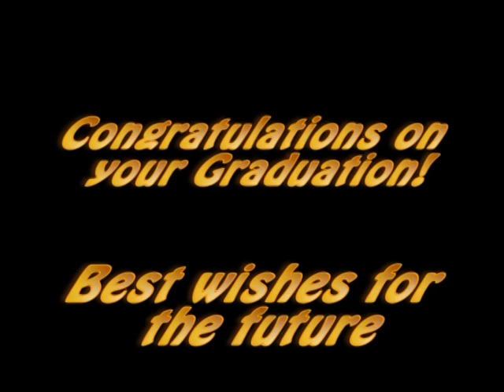Our Staff and Teachers' Advice to Our Year 12s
A video shown at our year 12s final assembly which gives some advice in the form of a song...